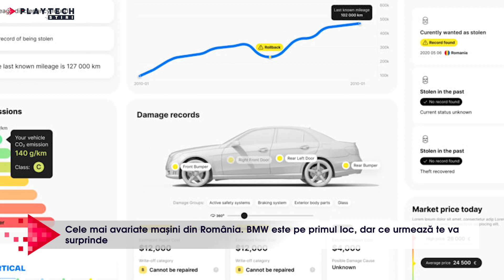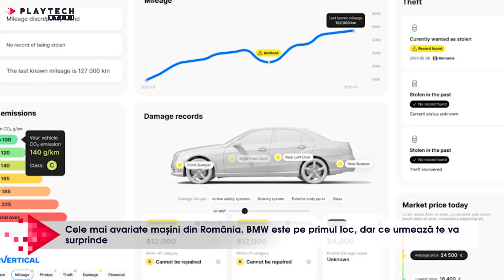Cele mai avariate mașini din România. BMW este pe primul loc, dar ce urmează te va surprinde#masini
🔺 Cele mai avariate mașini din România. BMW este pe primul loc, dar ce urmează te va surprinde